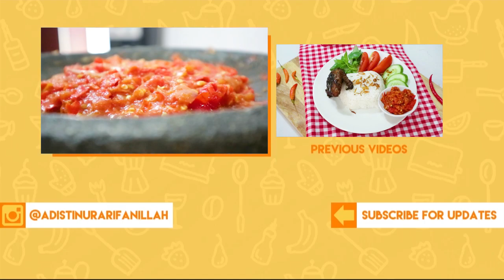RESEP SAMBAL TERASI KUKUS, PEDES MANTEP!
Bahan :
- 1 sdt terasi
- 1 lembar daun kunyit
- 15 buah cabe merah keriting
- 3 buah cabe rawit
- 5 siung bawang merah
- 1 siung bawang putih
- 1 buah tomat
- Garam secukupnya
- Gula merah 1/2 sdt atau sesuai selera

1. Bungkus terasi menggunakan daun kunyit
2. Kukus semua bahan cabe, bawang dan tomat. Kukus selama 10 menit
3. Setelah di kukus keluarkan dari kukusan, lalu letakkan diatas ulekan.
4. Tambahkan garam secukupnya
5. Ulek sambal hingga agak halus, lalu masukkan gula merah
6. Ulek kembali hingga kehalusan yang diinginkan.
7. Sambal siap disajikan bersama menu favorit teman-teman di rumah.

Sampai jumpa di resep dapur adis selanjutnya. :)

Jangan lupa tag dan share ke instagram @adistinurarifanillah atau @dapuradis kalau sudah recook resep ini 😊

Resep sebelumnya : Resep Ayam Bakar Kecap ala Dapur Adis